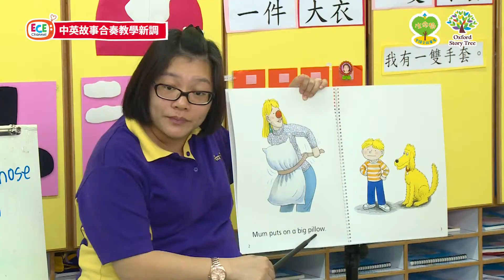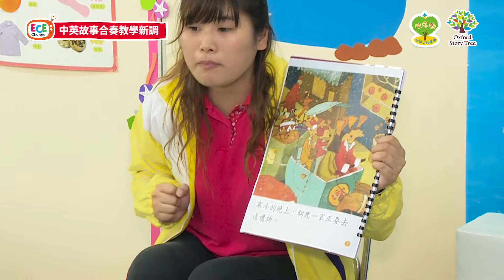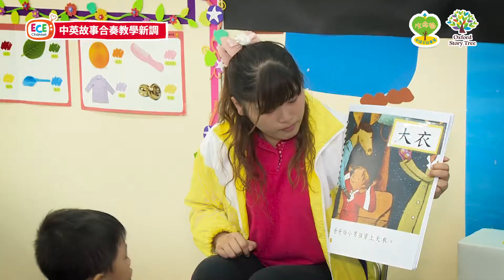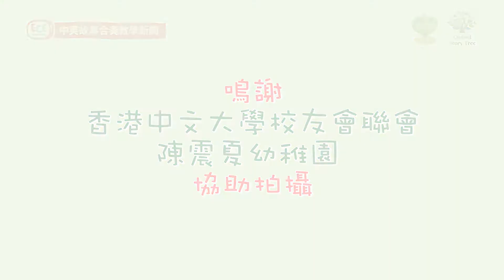【課堂實錄大放送】中英故事合奏教學新調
想知道牛津點讀筆和其他牛津幼兒讀物的詳情，請點擊以下連結：